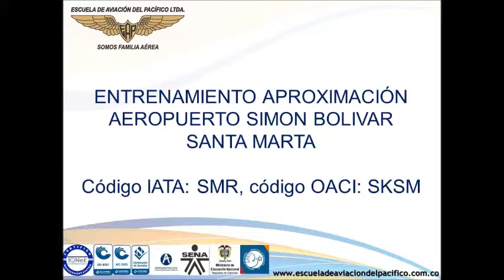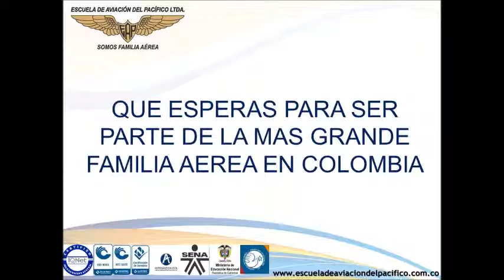ENTRENAMIENTO APROXIMACIÓN SANTA MARTA - ESCUELA DE AVIACION DEL PACIFICO